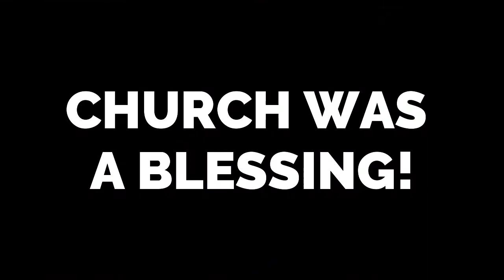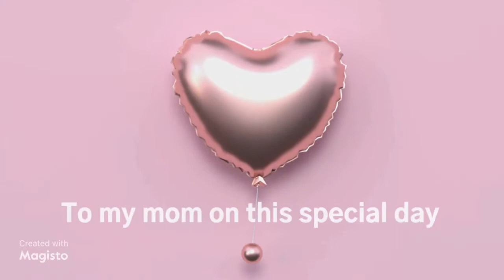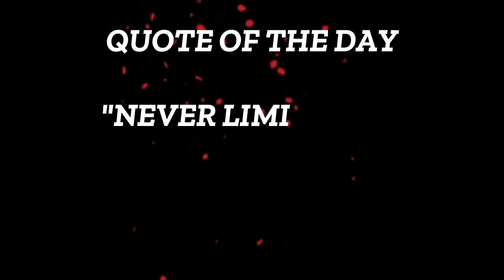MY VALENTINE IN ANY TIMELINE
COULD SOMEONE BE ANY MORE SPECIAL?  IMAGINE EXPERIENCING VALENTINE'S DAY ON YOUR BIRTHDAY.  THAT'S DOUBLE LOVE AND BLESSINGS!!! ENJOY THIS SHORT VIDEO WITH MY LOVELY MOM - LEONIE -, MY COUSIN NOVALDO AND MYSELF.  THIS IS ALL FOR YOU MOM! CHEERS TO YOU MY FOREVER AND ALWAYS. LOVE, PUNKY!